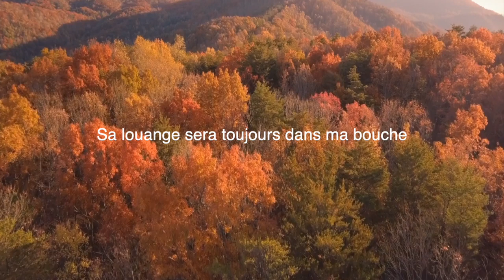Je bénirai l'Eternel || Piano Instrumental || Kensley Alexandre || Dena Mwana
Bienvenue chez One Accord Worship Instrumental
Welcome To One Accord Worship Instrumental

Si voulez faire une offrande pour supporter One Accord Instrumental

Merci d'avance!

**English Below**

Aller dans votre espace de confort, (chambre, cuisine, balcon, cours arrière, salle de bain, etc) et activer votre fonctionnalité “Ne Pas Déranger”. Utiliser vos 🎧 et connectez vous spirituellement!

Cet instrumental est pour vos  prières/ méditation / église /  études/ relaxation/ dormir

Go in your comfort space (room, kitchen, balcony, backyard, bathroom,  etc) activate your “Do No Disturb Mode”. Use your 🎧 and spiritually connect!

This instrumental is for your prayers/ meditation/ church/ study/ relaxation/ sleep

Il y en aura plus!! / There will be more!!

🎼 🎵 : Gordon J. Zamor